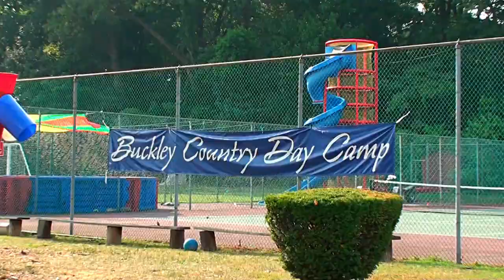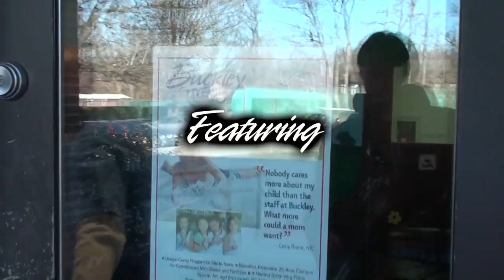Buckley Day Camp Song Rap Remix (2012)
Life is Camp...Let's Play!

Having fun prepping for camp 2012.